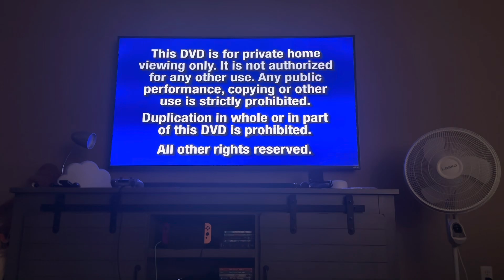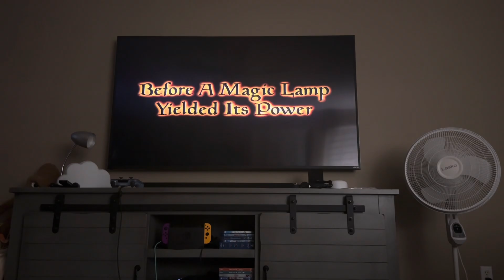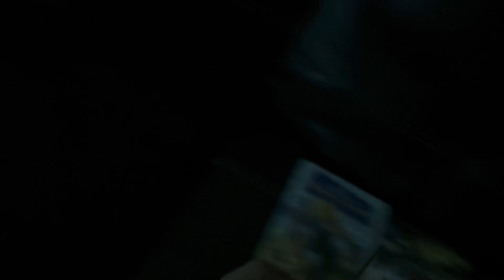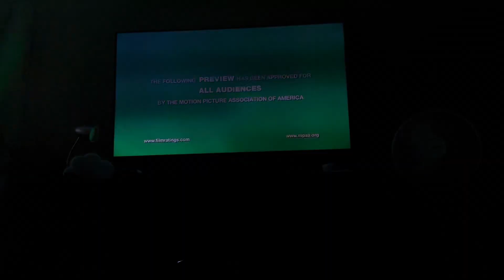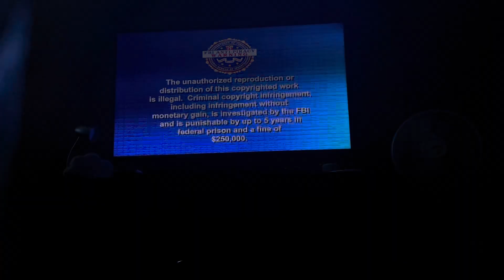Comedy Feature Pack DVD Openings in HD